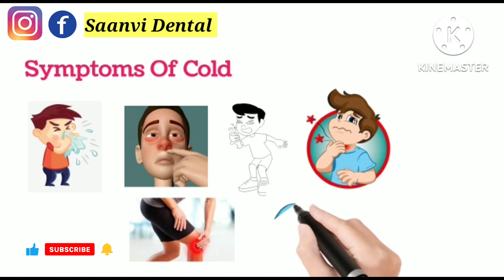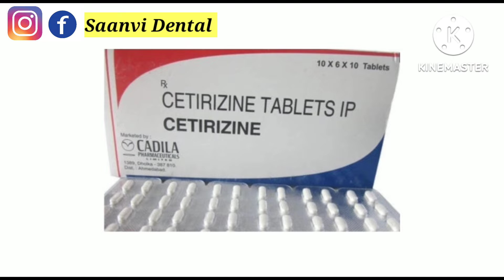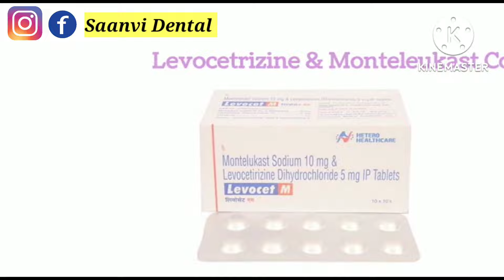Best Tablet for Cold in Telugu ( జలుబు త్వరగా తగ్గాలంటే ఏ మందులు ఉపయోగించాలి ) .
Thermometer :
BP Monitor :
Sugar Checking Machine / Blood Glucose Monitor :
Weighing Machine :
Pulse Oximeter :
Hot Water Bag :
Ice Bag :
Steamer / Vapouriser :